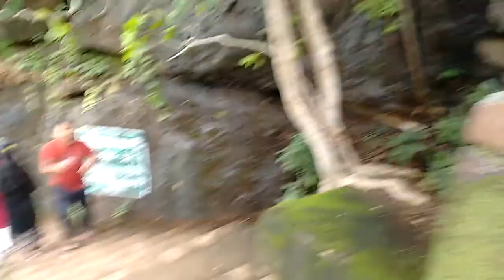Pandav Fall || Panna Tiger Reserve || Khajuraho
At a distance of 14 km from Panna and 34 km from Khajuraho, the Pandav Falls is a serene waterfall located inside the Panna National Park in Panna district of Madhya Pradesh. Located on Khajuraho – Panna Highway, Pandav Falls is one of the scenic waterfalls in Panna and also one of the top places of Khajuraho sightseeing.

Pandav Falls is a perennial fall fed by a tributary of the river Ken in Madhya Pradesh. The falls cascades down from a height of about 30 meters into a heart shaped pool. Surrounded by lush green forests, the falls is spectacular and accessed even during peak monsoon season. The serenity, purity and mystic atmosphere of the Pandav Falls attract both the locals and tourists. At the foot of falls there are some ancient caves overlooking a large pool of water. The Pandavas of the Mahabharata are believed to have spent a part of their exile here.